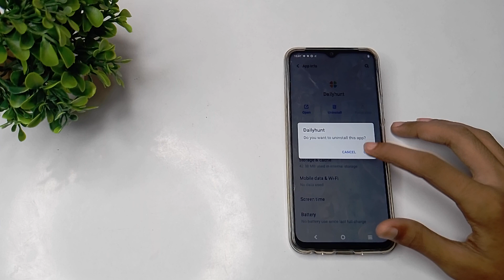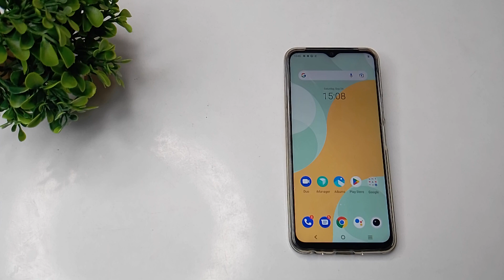How to uninstall apps in vivo T1x mobile in hindi